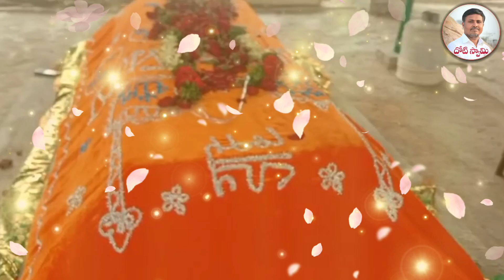April 9, 2023